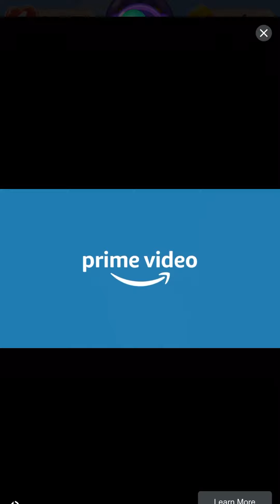Candy Crush friends Level 1980